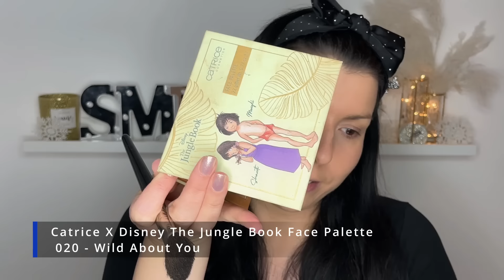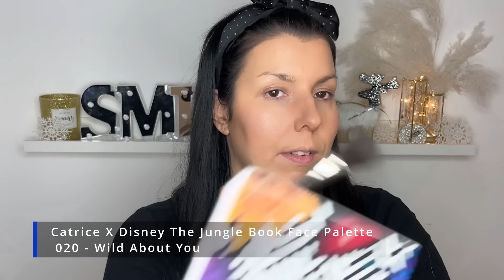2023 KEDVENC SMINKTERMÉKEI - Ha csak egyet tarthatnék meg mindenből... (Teljes smink)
2023 KEDVENC SMINKTERMÉKEI - Ha csak egyet tarthatnék meg mindenből...  (Teljes smink)

Összeszedtem Nektek azok a sminktermékeket, amik az előző évben az abszolút kedvenceim voltak, amiket a legtöbbet használtam és. amiket megtartanék, ha mindent ki kellene hajítanom, és csak 1 maradhatna minden kategóriából...

Ezekkel egy teljes sminket is készítünk, úgyhogy tartsatok velem!

00:00 Intro
00:44 Szérum
02:03 Arckrém
03:04 Primer
05:49 Fényvédők
10:32 Alapozó
15:09 Korrektor
16:44 Krém Kontúr
19:23 Por Kontúr
22:58 Púder
25:26 Szemöldök
28:22 Szemhéjbázis
30:06 Szemhéjpúder paletta
32:23 Folyékony szemhéjfesték
38:46 Szemceruza
40:49 Tus
41:51 Szempillaspirál
43:39 Pirosító
45:50 Szájfény
48:02 Szájceruza
49:26 Rúzs
50:59 Bronzosító
52:32 Highlighter
55:00 Sminkfixáló
56:30 Végeredmény

DANESSA MYRICKS ALAPOZÓ MINTA:
KÉRJ ALAPOZÓ MINTÁT! ;)
A CF Beauty felajánlásával most a TIMI10 kuponkódot használó vásárlók ajándék alapozó mintát is választhatnak vásárlásuk mellé!

Hogyan működik?
1) Adj le egy rendelést a webshopban, Danessa Myricks termékre/termékekre.
2) Használd a TIMI10 kuponkódot, amivel 10% kedvezménnyel vásárolhatsz Danessát.
3) Írd bele a rendelés leadásánál a megjegyzésbe, hogy milyen árnyalatot próbálnál ki szívesen a Danessa Yummy Skin Serum Foundation-ból.

Ha követed ezeket a lépéseket, a CF Beauty ajándékba küld Neked egy alapozó mintát! Az akció 2024. február végéig szól!

(Csak a TIMI10 kuponkódot használók és Danessa Myricks terméket vásárlók vehetik igénybe!)

KÖRÖMLAKKOM:
essie Nail Lacquer 514

KUPONKÓDOK A NEVEMMEL:
DANESSA MYRICKS TERMÉKEK - CF BEAUTY:
10% kevdezmény: TIMI10

15% kedvezmény: TIMI15

20% kedvezmény: turbucztimea

ÍRJÁTOK MEG KOMMENTBEN, hogy Ti melyik terméket használtátok már esetleg? Mi volt a saját tapasztalatotok? Mit próbálnátok ki szívesen azok közül, amiket nem ismertek még?

XOXO